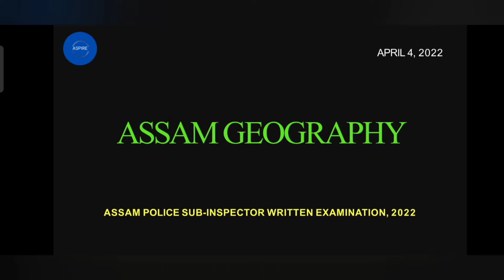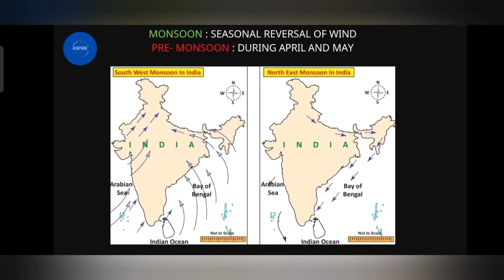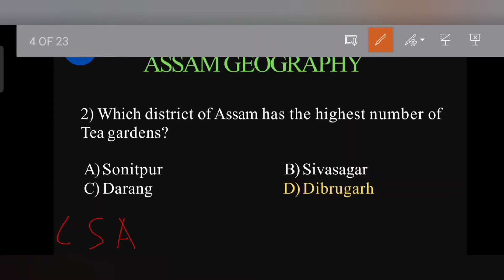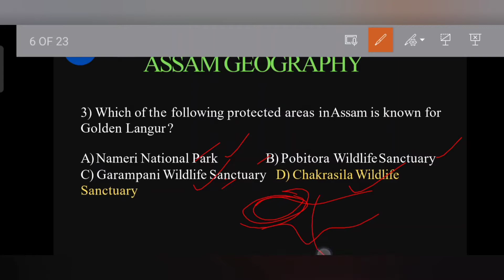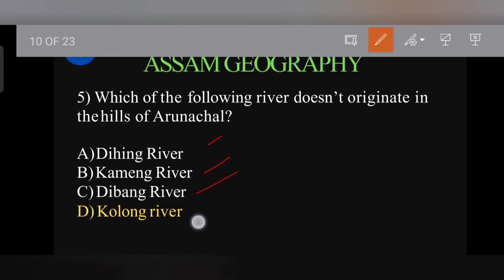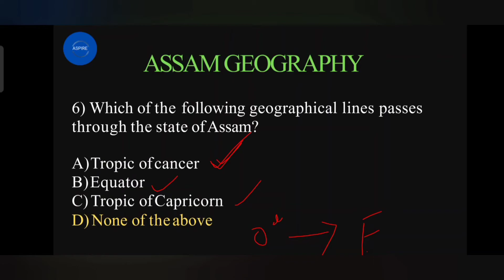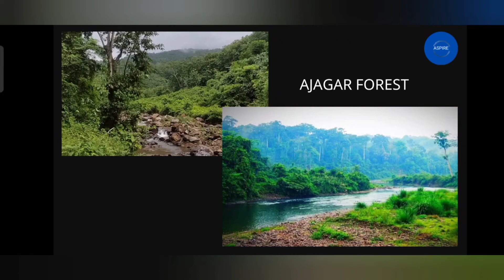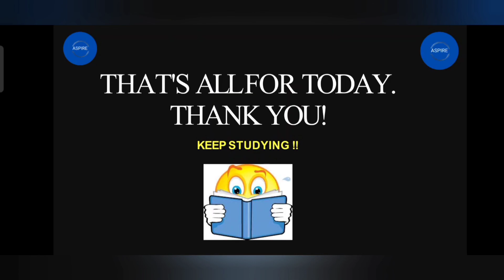ASSAM GEOGRAPHY | Lecture 01 | Assam Govt Exam | Combined Recruitment Examination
ASPIRE aims to provide free online sessions and study materials for upcoming all competitive examinations under Assam Government.

Please join our telegram channel for all the updates and study materials that we are going to provide.